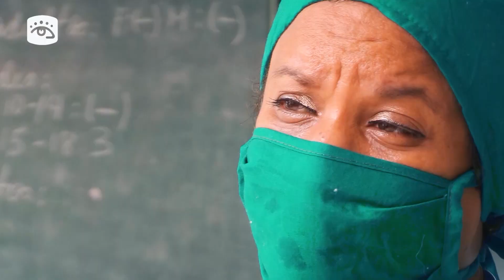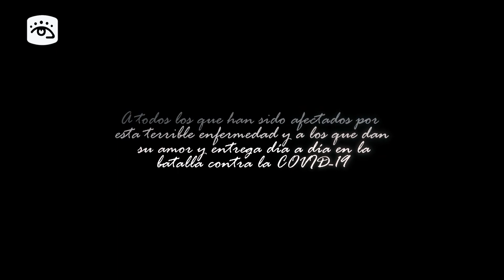Cuba - Rostros del Alma en la batalla contra la Covid-19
Rostros del Alma deviene la más reciente propuesta audiovisual de un equipo de jóvenes realizadores de la Asociación Hermanos Saíz en Guantánamo. Obras que reflejan historias del quehacer y las vivencias de profesionales de la salud y artistas del territorio en la lucha frente a la Covid-19.